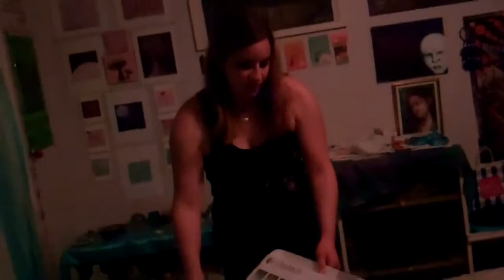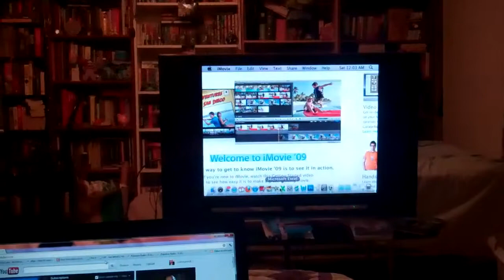day 465 FROGGY'S 25TH BIRTHDAY!!!!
Hi Guys! Today we celebrated Froggy's 25th Birthday! It was an awesome day! Here's the link to her vlog from today!